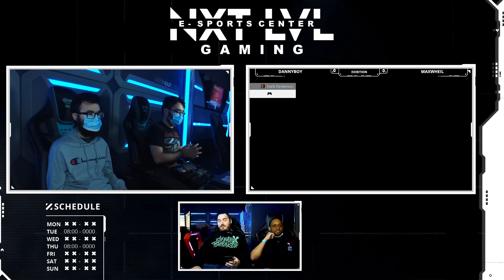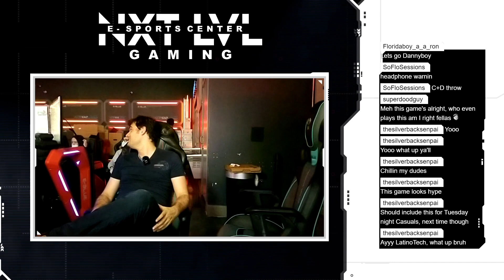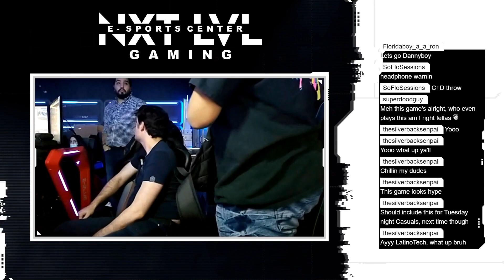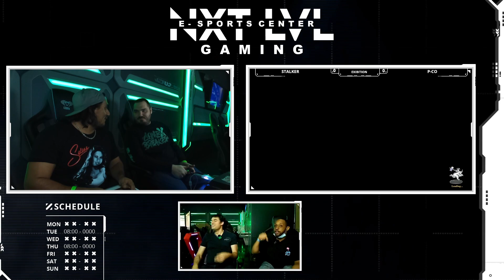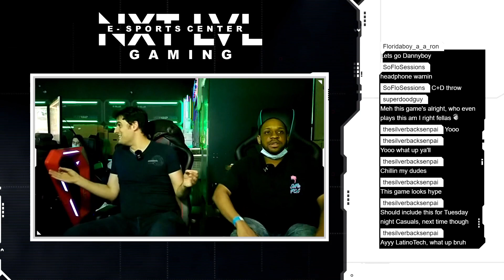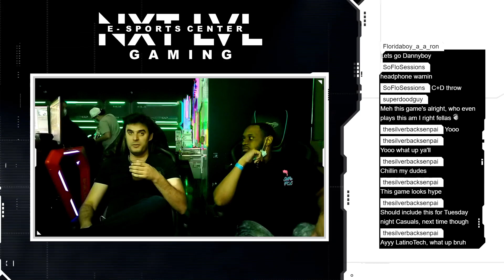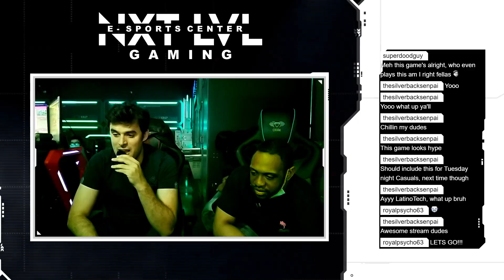Samurai Sundown - Samurai Shodown 7 @ NXT LVL Gaming - 11/16/21 (AUDIO WARNING)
An exhibition stream from the South Florida Samurai Shodown community.

What started as me and LatinoTechnique promising to play each other in samsho next time we met turned into a rotation that grew to where we could jet up a game we love and just play.

It's a silly little thing; but this one stream means so much to me in my time in FGs.

We may have gone too hard on the mic so uhhh don't put the audio too loud. We had a blast though.